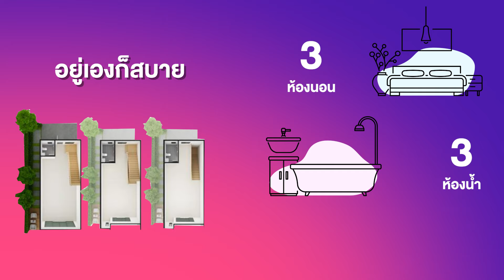อาคารพาณิชย์ 3 ชั้น ทำเลทอง | THE CONNECT BIZTOWN @กรุงเทพ - ปทุมธานี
พบกับ 📌🔵 𝙏𝙃𝙀 𝘾𝙊𝙉𝙉𝙀𝘾𝙏 𝘽𝙄𝙕𝙏𝙊𝙒𝙉 @กรุงเทพ - ปทุมธานี โครงการคุณภาพ จาก พฤกษา
✅ อาคารพาณิชย์ 𝟯 ชั้น หน้ากว้าง 𝟱 เมตร พื้นที่ใช้สอยขนาดใหญ่ 𝟭𝟴𝟳 ตร.ม.
✅ เหมาะค้าขาย, ธุรกิจ 𝙎𝙈𝙀, ทำโฮมออฟฟิศก็ได้ รองรับพนักงานได้กว่า 𝟯𝟬 คน
✅ ดีไซน์เรียบหรู สร้างความน่าเชื่อถือให้ร้านค้าหรือธุรกิจได้ดี
✅ ทั้งด้านหน้าและภายในโครงการ มีพื้นที่กว้างขวาง รองรับการจอดรถได้หลายคัน
🔸 อยู่อาศัยเองก็สะดวกสบาย ฟังก์ชัน : 🛌 𝟯 ห้องนอน 🛁 𝟯 ห้องน้ำ 🚗 𝟮 ที่จอดรถ
🔸 ค้าขายก็รุ่งเรือง ด้วยความที่ตั้งอยู่บน ทำเลทอง 📍 ติดถนนใหญ่ ถ. กรุงเทพ - ปทุมธานี
🔸 นอกจากนี้ยังใกล้ทางด่วน อุดรรัถยา และ ดอนเมือง - โทลเวย์ เชื่อมต่อใจกลางเมืองได้ง่าย
🔸 อยู่ใกล้ห้างฯ, ตลาด, โรงพยาบาล, โรงเรียน, แหล่งงาน, แหล่งชุมชน
📲 ลงทะเบียนรับสิทธิพิเศษ คลิกเลย!
เจ้าหน้าที่จะติดต่อกลับภายใน 1 วันทำการ
Follow us | ติดตามเรา ได้ที่ช่องทาง